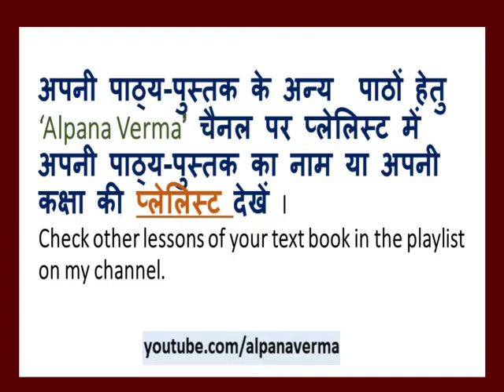प्रेत -मुक्ति/Pret Mukti Story/ Writer Shailesh Matiyani /एक दुनिया समानांतर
प्रेत -मुक्ति/  शैलेश मटियानी/Pret Mukti/ Shailesh matiyani
Ek duniya Samananatar/Editor :Rajendra Yadav
 शैलेश मटियानी (१४ अक्टूबर १९३१ - २४ अप्रैल २००१) आधुनिक हिन्दी साहित्य-जगत में नयी कहानी आन्दोलन के दौर के कहानीकार एवं प्रसिद्ध गद्यकार थे।
शुरु में वे रमेश मटियानी 'शैलेश' नाम से लिखते थे।

कृपया अन्य कहानियों के लिए प्लेलिस्ट देखें .
स्कूली कक्षा के पाठ्यक्रम की विडियो  हेतु मेरे दूसरे चैनल पर जाएँ.